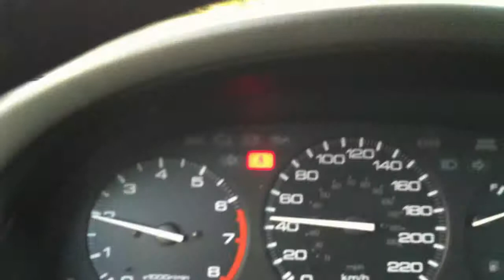50cc Madness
Just a good day on the minibike in Blackfalds Alberta.